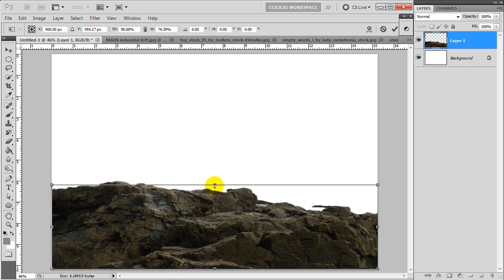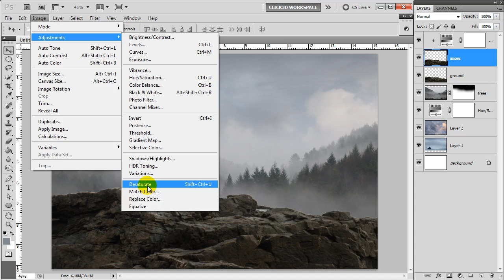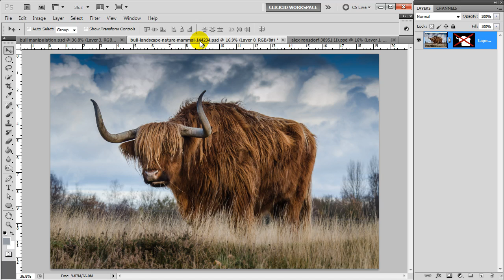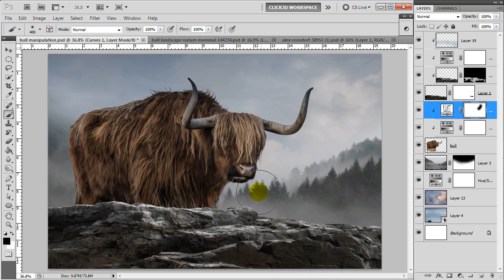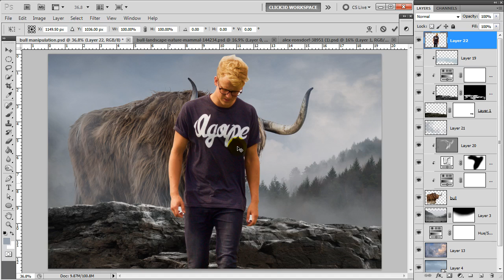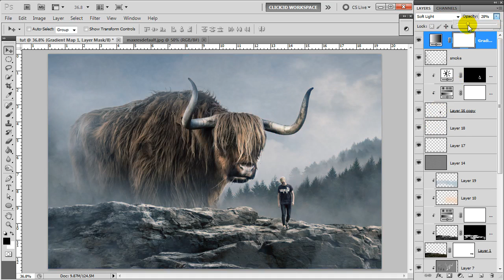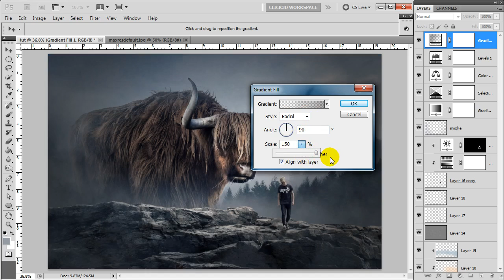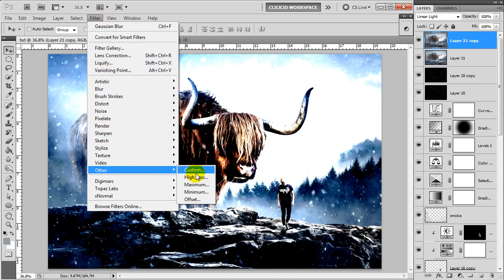Big Bull - Photoshop Manipulation Tutorial | click3d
In this Advance Photoshop Tutorial you will learn how to make big bull photo manipulation scene.

Music Description